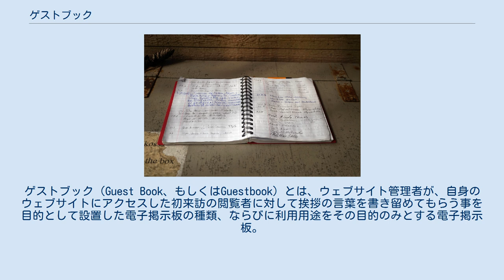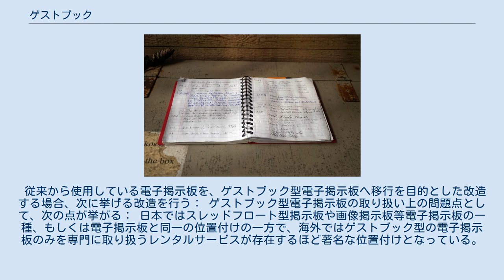ゲストブック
ゲストブック（Guest Book、もしくはGuestbook）とは、ウェブサイト管理者が、自身のウェブサイトにアクセスした初来訪の閲覧者に対して挨拶の言葉を書き留めてもらう事を目的として設置した電子掲示板の種類、ならびに利用用途をその目的のみとする電子掲示板。
 ゲストブックとは閲覧者が初来訪の挨拶の言葉を唯一方的に書き込んでいく型の電子掲示板を指し、閲覧者との対話目的から設置した掲示板ではない。
たとえるならこのゲストブック型電子掲示板への書き込み作業とは、書き込み任意の帳簿へ順に記帳してもらう作業を指す。
このため閲覧者が書き込んだ初来訪の挨拶の言葉に対し、設置したウェブサイト管理者は原則として返信しない。
 唯利用用途が専門化しただけの電子掲示板のため、機能上の差異は閲覧者との対話目的のために設置する電子掲示板と同一もしくは大差ない。
このためウェブサイト管理者が「この電子掲示板は電子掲示板ではなくゲストブックだ」と明言して設置していない場合でも、電子掲示板の利用用途を「初来訪の閲覧者のために用意した挨拶専用の掲示板」という意思で設置した全ての電子掲示板がゲストブックに相当する。
機能や取り扱いに関する詳細は項目電子掲示板を参照。
 従来から使用している電子掲示板を、ゲストブック型電子掲示板へ移行を目的とした改造する場合、次に挙げる改造を行う： ゲストブック型電子掲示板の取り扱い上の問題点として、次の点が挙がる： 日本ではスレッドフロート型掲示板や画像掲示板等電子掲示板の一種、もしくは電子掲示板と同一の位置付けの一方で、海外ではゲストブック型の電子掲示板のみを専門に取り扱うレンタルサービスが存在するほど著名な位置付けとなっている。